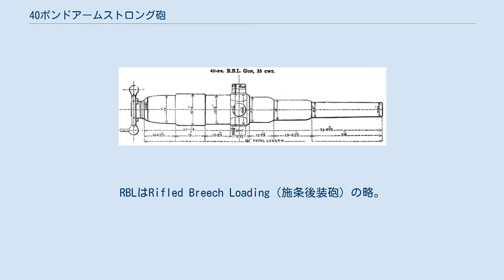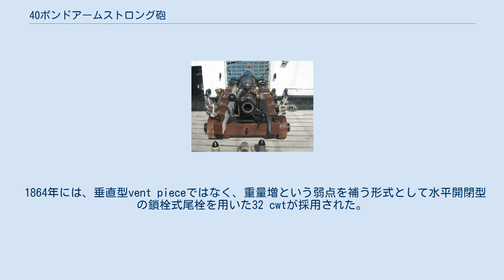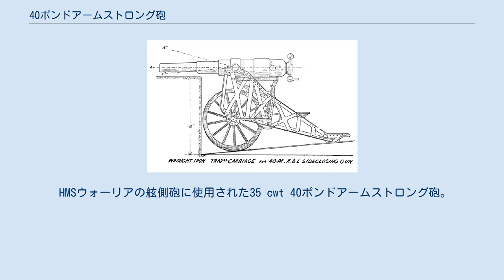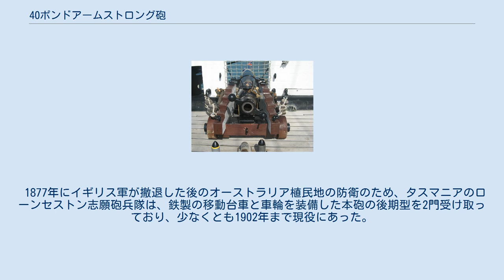40ポンドアームストロング砲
40ポンドアームストロング砲（the Armstrong RBL 40 pounder gun）は、ウィリアム・アームストロングによる革新的で新しい中量級後装砲。
薩英戦争でイギリス軍が使用した。
RBLはRifled Breech Loading（施条後装砲）の略。
 35 cwt 砲身寸法 近代的な大砲の尾栓には、ねじで固定する螺旋式（主に薬嚢式の大型砲で採用）と、砲身に直角方向に栓を貫通させる鎖栓式（主に薬莢式の小型砲で採用）があるが、初期のアームストロングはこれらを併用した形式であった。
すなわち、vent pieceと呼ばれる点火口（vent）のついた一種の垂直式鎖栓を、螺旋部で抑え込むことにより発射ガス圧に対抗するようになっていた（螺式中空尾栓）。
螺旋部自体は砲弾を装填できるように中央部が中空となっており、閉鎖機能は持っていない。
この方式はアームストロング12ポンド野砲に採用され成功を収めていた。
 砲弾を装填するさいには、垂直式vent pieceを一旦持ち上げて取り外す必要があるが、この方式で砲を大型化するとvent pieceの重量も増え、人力での取り扱いは困難なる。
アームストロングは、この機構は大型の砲には不適と考えていたが、イギリス政府はこれを大型砲にも採用するようもとめた。
 最初のモデルは32 cwtであり、続いて尾栓を大型化・強化した35 cwtモデルが作成された。
 1864年には、垂直型vent pieceではなく、重量増という弱点を補う形式として水平開閉型の鎖栓式尾栓を用いた32 cwtが採用された。
このモデルは1877年に退役した。
 1880年からは少数の35 cwt砲が、砲耳リング（上図砲身中央部分の砲を支持するリング）を左方向へ回転することにより、vent pieceを水平に右側へ開くことができるように改造された。
これらは横型閉鎖式と呼ばれた。
これらが現代の鎖栓式の砲と異なるのは、いまだに尾栓後部の螺旋部分を締めることによって鎖栓を固定する必要があったという点である。
 HMSウォーリアの舷側砲に使用された35 cwt 40ポンドアームストロング砲。
手前の螺式尾栓を回してゆるめ、上に見える取っ手の付いたvent pieceを取り外し、螺式尾栓を通して砲弾を装填する。
 1859年に、舷側砲および旋回砲として海軍での採用が推奨された。
1863年8月の薩英戦争に参加した旗艦ユーライアラスの士官は、砲の性能を以下のように述べている： 胸壁ごしの砲撃のため配置についた、要塞用移動台車上の40ポンド砲、側面図 通常この砲は、可動式の砲として要塞内部で使用するため、背の高い「要塞用移動台車」（堤砲車）に搭載され、胸壁の上から砲撃した。
 オーストラリアのビクトリア植民地は、1865年8月に6門の35 cwt砲を受領した。
これらは当初、移動式の沿岸要塞砲として使用され、後に野砲に転用された。
これらの砲のうち3門の現存が知られている。
 1877年にイギリス軍が撤退した後のオーストラリア植民地の防衛のため、タスマニアのローンセストン志願砲兵隊は、鉄製の移動台車と車輪を装備した本砲の後期型を2門受け取っており、少なくとも1902年まで現役にあった。